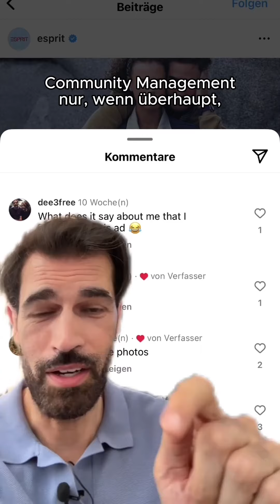Esprit ist insolvent — ich werfe einen genauen Blick auf ihr Instagramprofil! 🔎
▬ TOP 10 A.I. Tools Guide ▬▬▬▬▬▬▬▬▬▬▬▬▬▬▬
Unter diesem Link findest du auch meine 10 Top A.I. Tools: